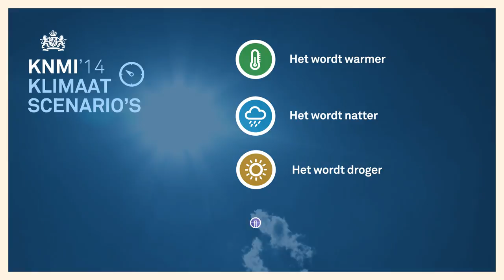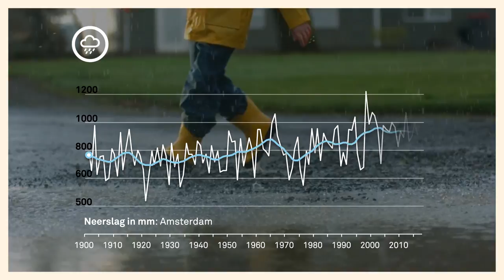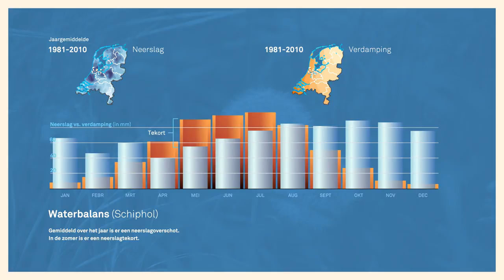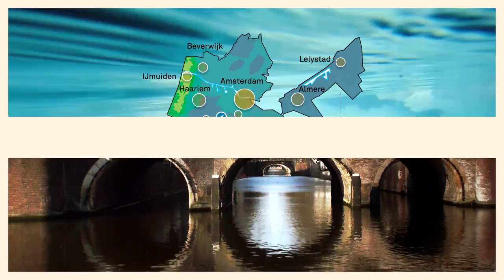Klimaatverandering in de regio Amsterdam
Ons klimaat verandert. Het KNMI onderzocht voor Waterschap Amstel, Gooi en Vecht en Gemeente Amsterdam de klimaatverandering in de regio Amsterdam. Bekijk de special